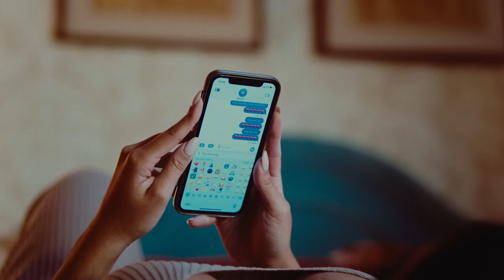Anuel AA, Manuel Turizo - Tu Eres Mi Loca (Video Oficial) +BonusTrack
Creado por la IA.